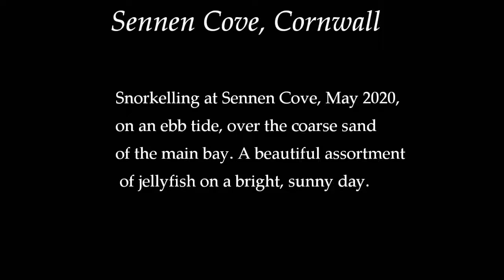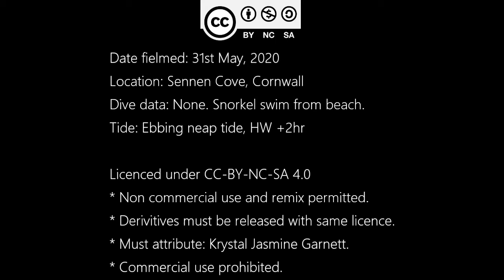#2: Snorkelling at Sennen Cove, Cornwall: Moon, Compass and Comb jellies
May 2020. Snorkelling at Sennen Cove, Cornwall, near Lands End. Beautiful clear water and a bright sunny day made for fantastic conditions. The fringes of the bay here have modest reefs, while the centre has a crescent of brilliant sand, and is also home to a wreck, which I initially intended to explore, before I got distracted by the abundance of beautiful jellies :)